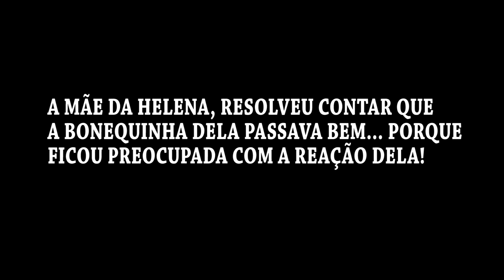TROLLEI MINHA AMIGA E ELA CHOROU - Isaac do VINE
No vídeo de hoje eu trollei minha amiga Helena com ajuda da mãe e do pai dela... será que ela ficou muito brava?